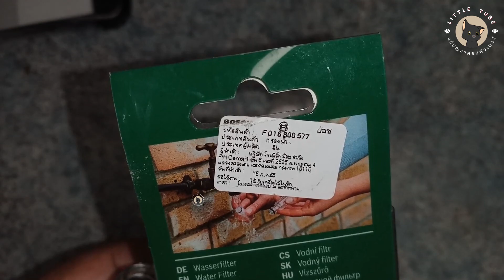จุกต่อสายยางเครื่องฉีดน้ำแรงดันสูง bosch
* ใครอยากรู้ว่าจุกแถมมีกรองหรือเปล่าต้องดู